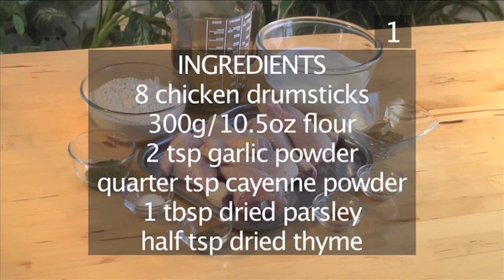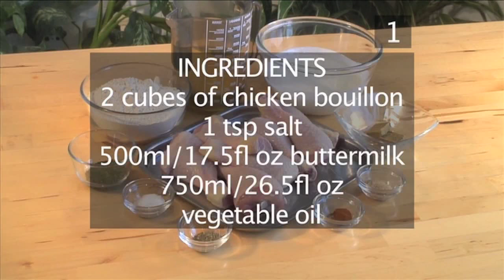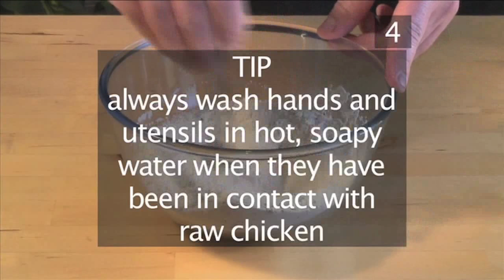How To Make Southern Fried Chicken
Southern Fried Chicken recipe. This recipe for authentic tasting Kentucky southern style fried chicken will show you how to make the best tasting chicken you can imagine.  Tender, juicy, and flavourful, your friends will be begging you to give them this Southern Fried Chicken recipe!